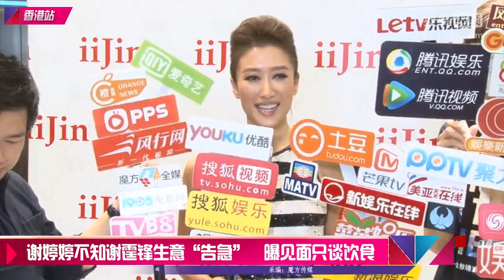謝婷婷不知謝霆鋒生意“告急” 曝見面只談飲食